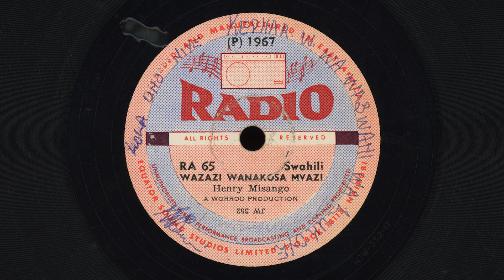"Wazazi Wanakosa Mvazi" - Henry Misango (1967) 🇰🇪 Kenyan Omutibo Guitar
The Radio label seems to be a sublabel of Charles Worrod's Equator Records, launched in 1960 from the acquired remains of East African Records - which owned the Jambo label.

I bought this record "as is" from a seller who warned me that the disc was cracked from the edge to the label. I stabilized and repaired the crack (you can see some of my glue to the upper left of the label) well enough that I was able to get a decent transfer from it.

Henry Misango was a fingerstyle guitarist who played in the Omutibo style popularized by George Mukabi. After Mukabi's untimely death in 1963, several Kenyan guitarists continued to play in this style - including Henry Misango, Herbert Misango, William Osale, Humphrey Eshitool, Peter Opwaka and Fanuel Ami- mo.

The title of this song translates as: "Parents Lack Clothing”

Recorded in Nairobi, Kenya circa 1967.
Released as Radio RA 65.

Credits
Henry Misango - guitar, vocals
Unknown artist - percussion, vocals